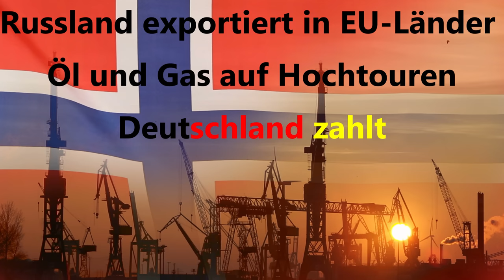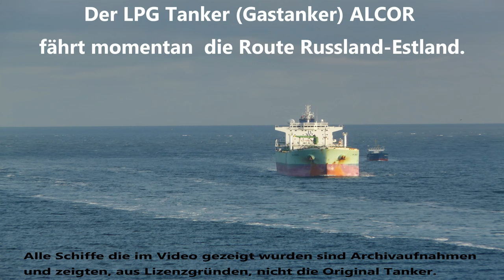Russland exportiert in EU-Länder Öl und Gas auf Hochtouren – Deutschland zahlt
Russland exportiert in viele EU-Länder Öl und Gas auf Hochtouren – und Deutschland kauft dann womöglich von Norwegen – ohne es zu wissen – russisches Öl und Gas. Denn Deutschland hält sich brav an die Sanktionen – andere EU-Länder hingegen fordern härtere Sanktionen gegen Russland, verdienen aber gleichzeitig prächtig an Deutschlands Naivität!
Ein normaler Tag im Hafen von Sankt Petersburg.

Es ist Dienstag, der 30. August 2022. Es regnet und bei 14 Grad mögen viele sicher nicht gern vor die Tür gehen. Doch die Hafenarbeiter in Sankt Petersburg haben alle Hände voll zu tun und schwitzen trotz der herbstlichen Temperaturen, denn die ankommenden und abfahrenden Schiffe müssen mit Öl beladen und zügig abgefertigt werden.

Russland: Öl und Gas – gab es da nicht ein Ölembargo?

Das Ölembargo der EU betrifft nahezu 90 % der russischen Öleinfuhren nach Europa.

Im Juni 2022 hat die EU ein sechstes Paket von Sanktionen verabschiedet, das unter anderem den Erwerb, die Einfuhr oder die Weiterleitung von Rohöl und bestimmten Erdölerzeugnissen aus Russland in die EU verbietet. Die Beschränkungen werden schrittweise eingeführt, nämlich innerhalb von sechs Monaten für Rohöl und von acht Monaten für andere Erdölerzeugnisse. Bis Ende des Jahres läuft der Ölexport in die EU von Russland aus auf Hochtouren. Anfang 2021 hatte man noch Ölpreise, die bei 50 Dollar und tiefer lagen. Jetzt liegt der Preis pro Barrel bei knapp 100 USD.

An Urlaub aber ist bei den Matrosen der Öltanker momentan nicht zu denken. Die Kais in St Petersburg sind permanent belegt.

Öl und Gas aus Russland? Her damit!
Der Handel mit Gas und Öl aus Russland floriert.

Hier ein paar konkrete Beispiele:

Der Öltanker SEAQUEEN, der unter der Flagge von Malta fährt (IMO: 9288863) gehört der englischen Firma Sealion Enterprises Ltd mit Sitz in Gloucester/ England. Die Häfen, die der Öltanker in den letzten Wochen anlief, zeigen, wer sich jetzt die Lager mit Öl füllt.

Am 28. Juli legte der Öltanker im Hafen von Danzig (Polen) an und löschte seine Ladung.  Am 5. August fuhr der Tanker wieder ab in Richtung Primorsk, Russia. Der Hafen von Primorsk ist der größte russische Ölverladehafen in der Ostsee und der Endpunkt des baltischen Pipelinesystems. Laut Aussagen des stellvertretenden polnischen Außenministers Marcin Przydacz und des Sprechers des Ministeriums, Łukasz Jasina, die am 18. Juni von der deutschen Wochenzeitung „Welt am Sonntag“ zitiert wurden, hat Polen die Vorbereitung eines siebten Pakets von Sanktionen gegen Russland gefordert. Aber das Öl aus Russland nimmt man immer noch gerne.

Am 8. August legte der Öltanker wieder im Hafen von Primorsk an. Hier wurde der Tanker innerhalb von knapp zwei Tagen beladen und legte am 9. August wieder ab. Fünf Tage später, am 14. August, legte der Öltanker im Hafen von Rotterdam (ROTTERDAM ANCH Port of calls) an. Am 16. August wechselte der Tanker dann den Kai in Rotterdam zum Maasvlakte-Rotterdam. Die Maasvlakte ist ein großes Industrie- und Hafengebiet der niederländischen Großstadt Rotterdam. Am 17. August lief der Tanker wieder aus und liegt nun wieder im russischen Ostseehafen Ust-Luga (110 Kilometer südlich von Sankt Petersburg).

Hier ein anderer Öltanker: Die LR2 OPHELIA (IMO: 9740471).

Er fährt unter der Flagge von Hong Kong (gebaut im Jahr 2018). Ankunft und Löschung der Ladung am 6. Augst in Norwegen. Abfahrt wieder am 8 August mit dem Ziel zum Öl-Hafen Ust-Luga (Russland), den der Öl-Tanker am 12 August erreichte. Dort, wieder vollgetankt, machte sich der Tanker am 15. August auf den Weg nach Estland, wo es am Abend des 20. August anlegte und entladen wurde. Am 26 August legte der Tanker dann wieder im russischen Ölhafen Ust-Luga an, um schnell vollzutanken.

Es ist schon sehr merkwürdig,  dass gerade Estland unvermindert Öl aus Russland importiert, obwohl der estische Außenminister Urmas Reinsalu noch am 22. August bemängelte, dass die Sanktionen gegen Russland bisher nicht die erwünschte Wirkung hätten. Er forderte sogar von der EU neue und härtere Sanktionen.

Hier  einige Schiffe, welche Sie verfolgen können.

Hier, ganz aktuell, ein Deutsches Schiff, welches ''noch'' nicht im Bericht erwähnt wurde